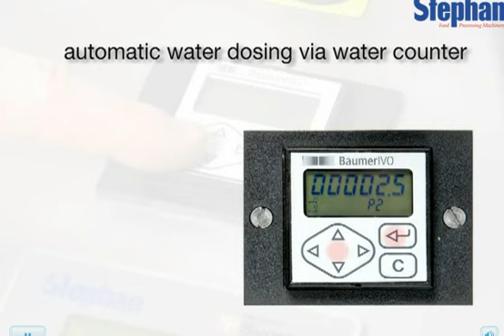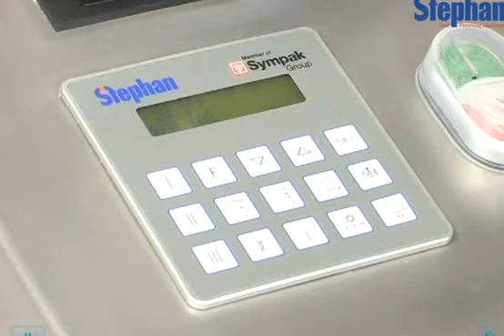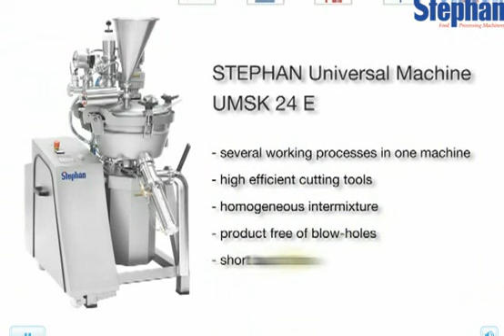Stephan UMSK 24 for analog cheese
Prestation of the UMSK 24 and the process of making analog cheese